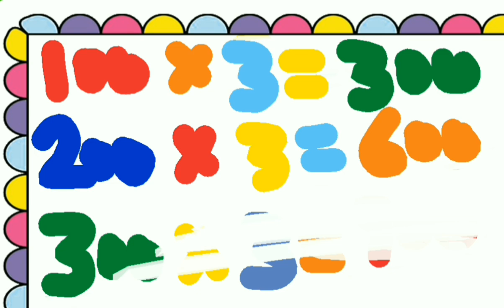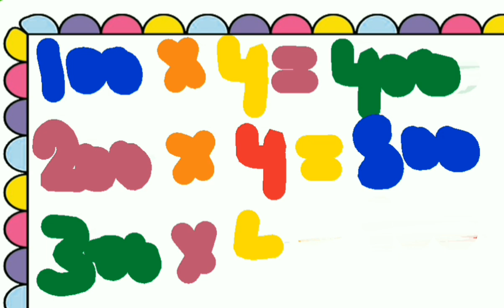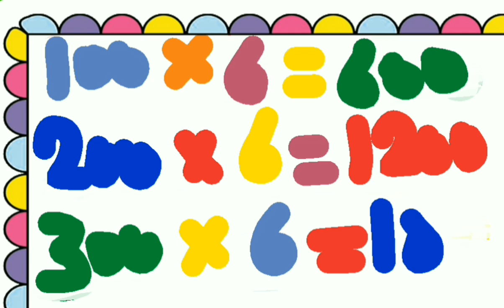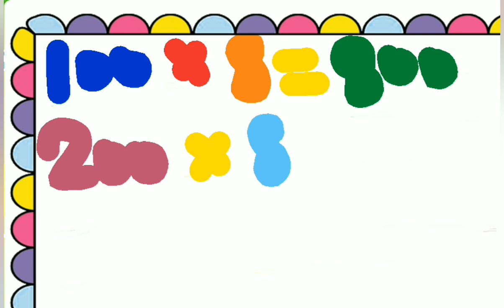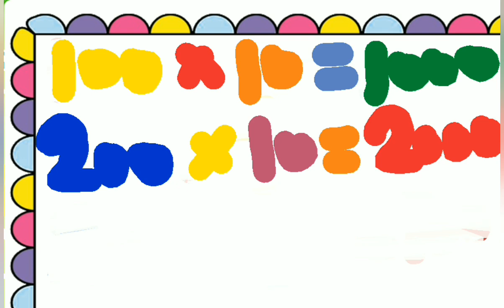Table Of 100 l Table Of 200 l Table Of 300 l Multiplication Of Table 100x1=100 l 200x1=200l300x1=300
Table Of 100 l Table Of 200 l Table Of 300 l Multiplication Of Table 100x1=100 l 200x1=200 l 300x1300 For Kids